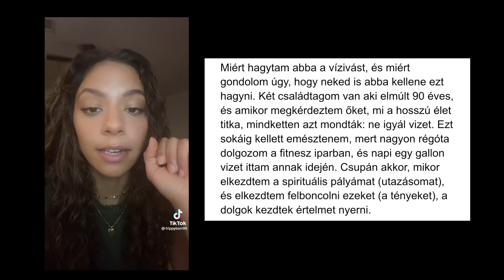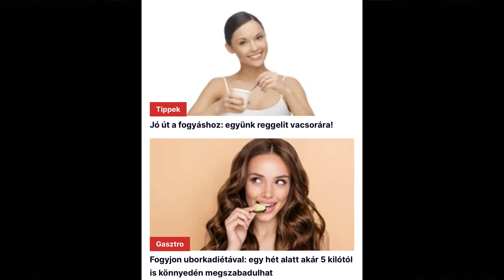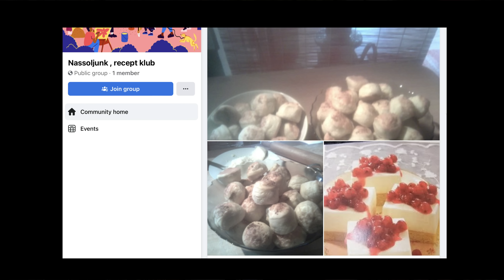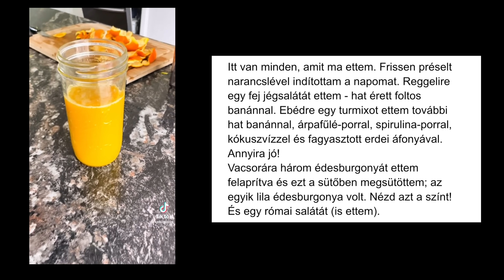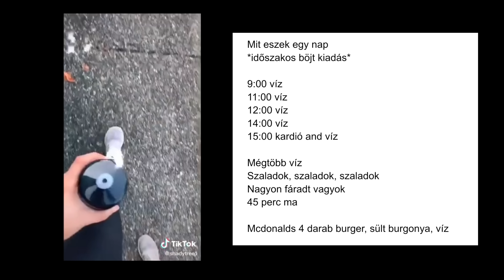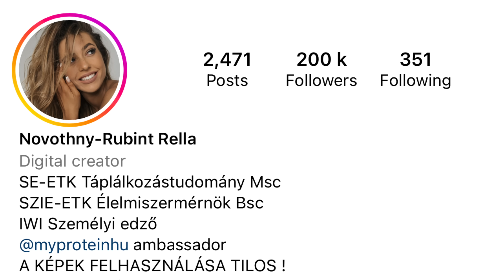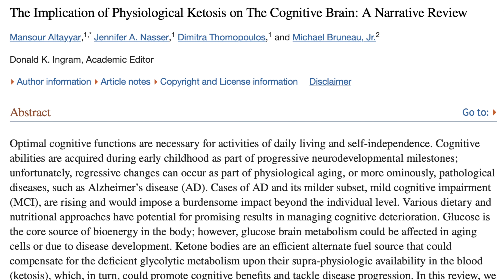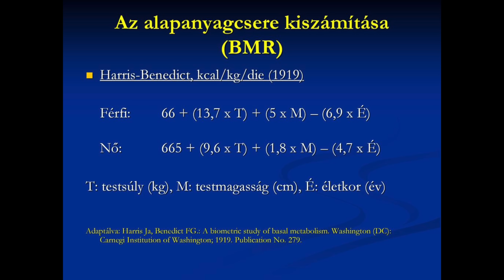A táplálkozási tanácsokat nyújtó influencerek idegileg kikészítenek - ft. Papp Evelin, dietetikus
Banner készítője: Váczy Ariella